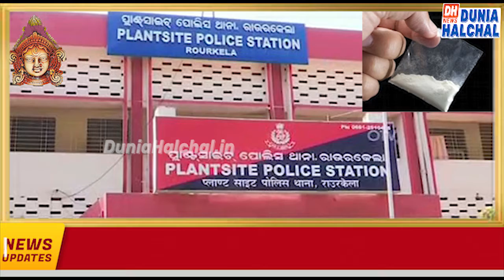ODIA HEADLINES 10 OCT 2021